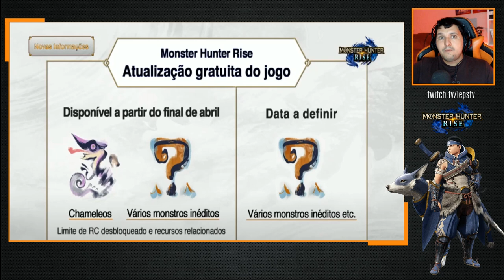Monster Hunter Rise | Novo sistema de "Styles", Chameleos, Updates de ENDGAME, NOVA DEMO e mais!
-- Novo evento digital de Monster Hunter trás novidades de Monster Hunter Rise, Monster Hunter Stories 2. Nesse vídeo vc confere as principais novidades reveladas:

- Monstros que retornam: Zinogre, Nargacuga
- Novas mecânicas de sedeférrea / Silkbind
- Atualizções de Endgame
- Nova DEMO antes do lançamento
- Detalhes de Quests e mais!

New Monster Hunter digital event brings news from Monster Hunter Rise, Monster Hunter Stories 2. In this video you can check the main news revealed:

- Returning monsters: Zinogre, Nargacuga
- New mechanics of sedeférrea / Silkbind
- Endgame updates
- New DEMO before launch
- Details of Quests and more! prontoprojogo lepstation lepsgo .